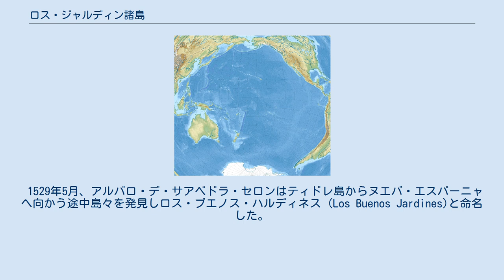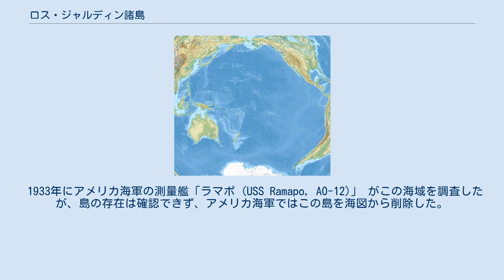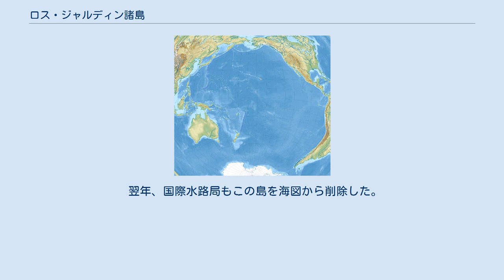ロス・ジャルディン諸島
ロス・ジャルディン諸島（ロス・ジャルディンしょとう、Los Jardines Islands）は、南鳥島とマリアナ諸島の間に位置するとされた幻島。
ジャルディネスなどとも表記され、英語ではThe Gardens（ザ・ガーデンズ）とも表記される。
別名マーシャル諸島。
 1529年5月、アルバロ・デ・サアベドラ・セロンはティドレ島からヌエバ・エスパーニャへ向かう途中島々を発見しロス・ブエノス・ハルディネス (Los Buenos Jardines)と命名した。
この島は16世紀の文献では北緯10度あたりとされており、マーシャル諸島のどこかであろうと思われる。
しかし、18世紀前半のスペイン製海図で間違いが発生したようで、後の海図などでは北緯21から22度あたりの島のない場所に移っている。
 1543年1月6日、ヌエバ・エスパーニャからミンダナオ島へ向かう途中のルイ・ロペス・デ・ビリャロボスが北緯9から10度付近でロス・ハルディネス諸島を目撃した。
 1788年7月にジョン・マーシャルとトマス・ギルバートの船がロス・ジャルディン諸島を探したが発見できなかった。
それにもかかわらず、「ジャルディン諸島、スカーバラ号に基づく」（「スカーバラ」はマーシャルの船）と書かれた海図が作成されてしまった。
これが別名マーシャル諸島の由来である。
 1900年7月に「金剛」が、1926年に「満州」がロス・ジャルディン諸島捜索を行ったが発見されなかった。
 1933年にアメリカ海軍の測量艦「ラマポ (USS Ramapo, AO-12)」 がこの海域を調査したが、島の存在は確認できず、アメリカ海軍ではこの島を海図から削除した。
 日本の海図から削除されたのは、実にこの約40年後の1972年11月18日付けの水路通報によってであった。
 翌年、国際水路局もこの島を海図から削除した。